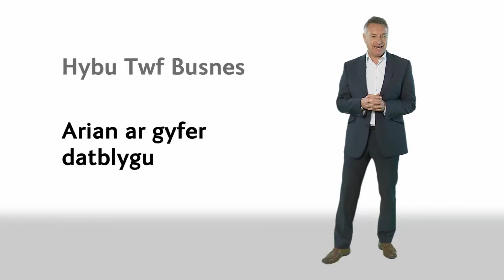Arian ar gyfer datblygu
Beth sydd ei angen wrth geisio am gyllid allanol? Defnyddiwch yr 8 cwestiwn allweddol hyn i'ch arwain chi fel eich bod yn cyflwyno eich busnes yn y modd gorau posibl